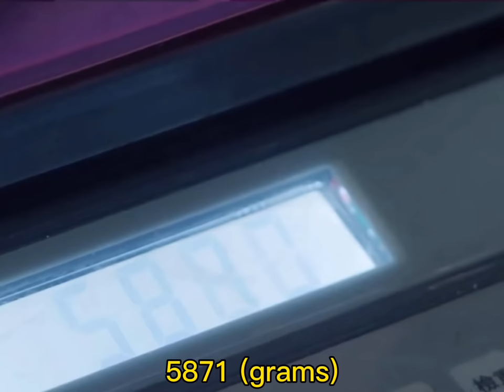Nanny Mei: The luckiest "nanny" in the world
PANDA FANS SHOP▶️

Mei Yan, one of the well-know giant panda keeper in Chengdu Research Base of Giant Panda Breeding. In the past 10 years, she has helped to breed dozens of pandas here. Mei is an "Internet celebrity" in the Panda Base. The black-framed glasses and the lovely smile make her amiable just like a panda, and panda fans called her "Nanny Mei". This story is about Nanny Mei and the panda twins Zhi Shi and Zhi Ma, who were brought up by Mei Yan. The twins and Mei Yan are well-known by the panda fans.

The Chengdu Research Base of Giant Panda Breeding opens at 7:30 in the morning, but many impatient tourists line up at the gate less than 7:00 every day. More than 4.5 million people come to Chengdu to see pandas from all over the world every year. It takes only 30 minutes to drive to Chengdu Panda Base from downtown. Chengdu Panda Base is a must-go attraction when travel to Chengdu.